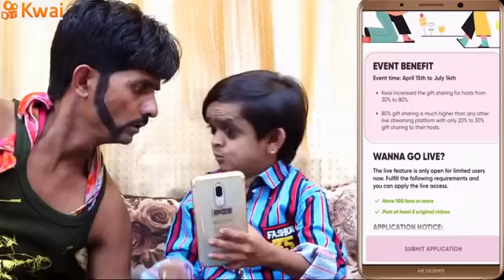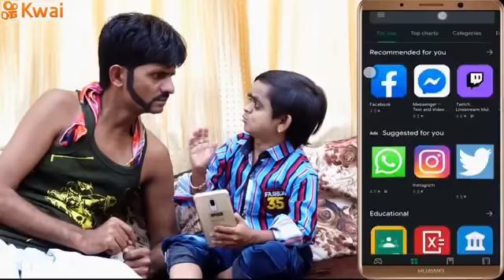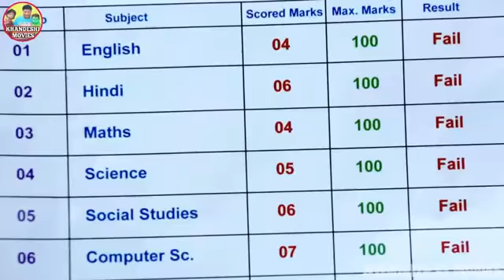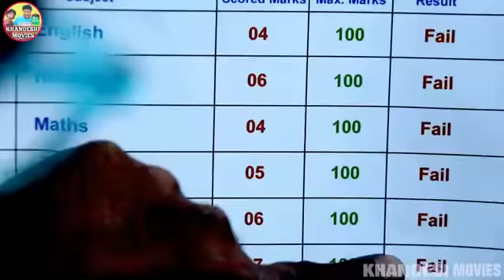Chotu dada comedy movis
Hello freind